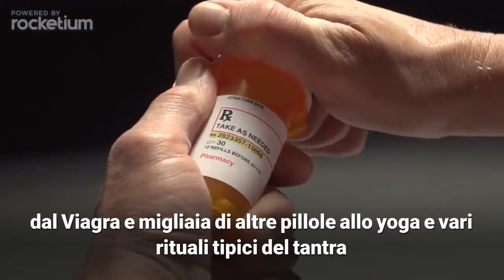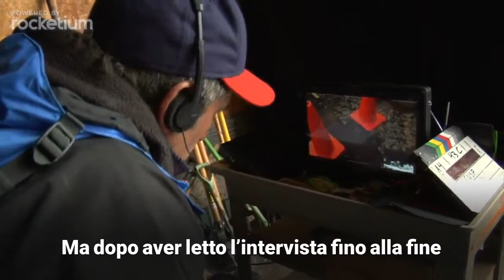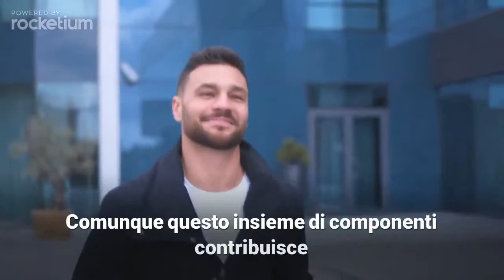per amore bettarini